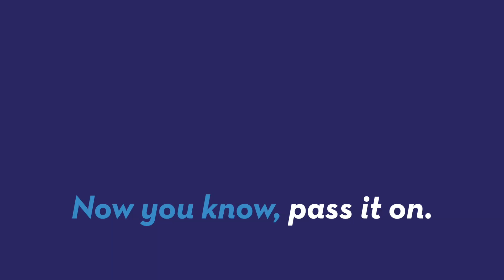Lions in India Charged with Murder and Sentenced to Life in a Zoo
Police in India took 18 lions into custody and after a full investigation they are now going to give life sentences to the ones believed to be responsible for killing three people. Gillian Pensavalle (@GillianWithaG) explains.